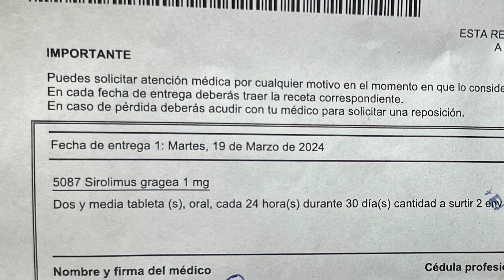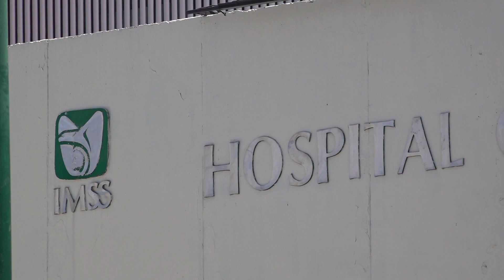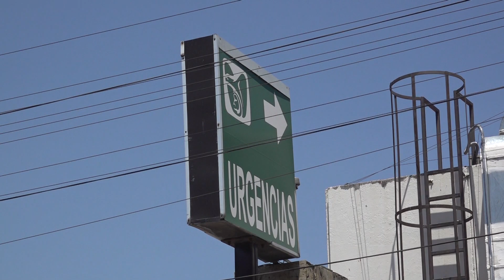FALTA MEDICAMENTOS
Ella es Paola Rodríguez, paciente de la clínica 46 del Instituto Mexicanodel Seguro Social, trasplantada de riñón desde hace 16 años, y hace tres meses comenzó a tener problemas con el abasto de un medicamento inmunosupresor denominado Sirolimus, de vital importancia para evitar que su cuerpo rechace el injerto.

Desde hace 3 meses, Paola no ha podido surtir dicho medicamento en su clínica porque no lo tienen en existencia. Solamente le han dicho que ya se mandó hacer la compra pero no saben cuándo llegará el fármaco.

De acuerdo a la organización civil Donación de Milagros, integrada por pacientes renales, al menos 100 derechohabientes del Seguro Social han tenido esta misma problemática en las clínicas 45,110, 46 y 180.